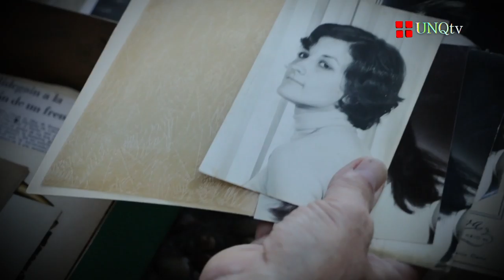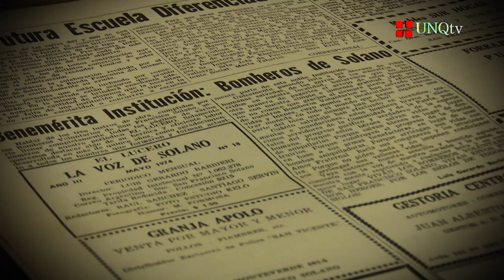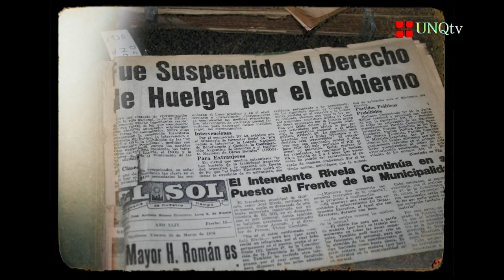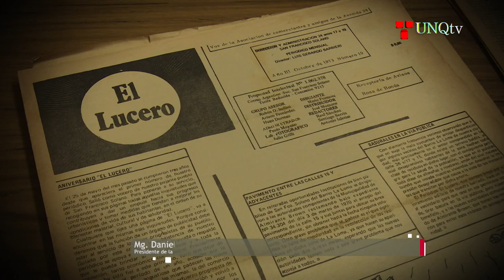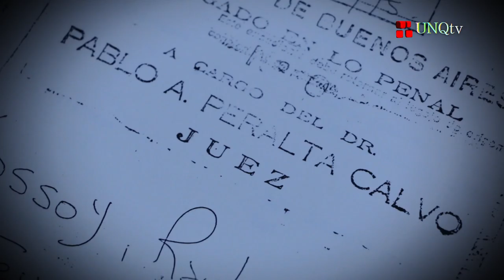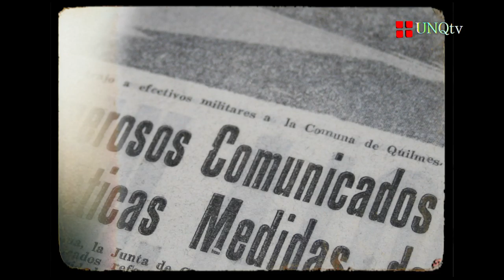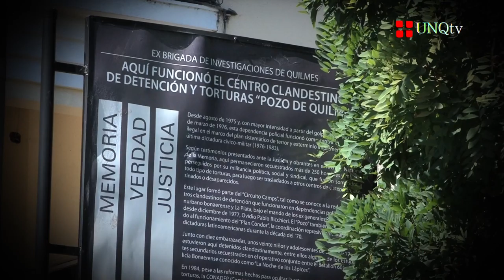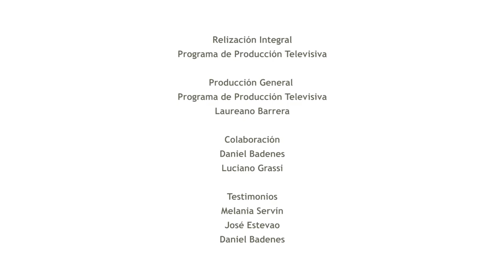Especial Medios y Dictadura: Capítulo 3 - La voz de Solano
El Programa de Producción Televisiva presenta el "Especial Medios y Dictadura", una serie documental web sobre los hechos emblemáticos sucedidos durante la última dictadura cívico militar que involucran y entrecruzan a los medios de comunicación con los centros clandestinos de detención de la zona sur.

Este proyecto web forma parte de las actividades "30mil, 40 años, todo el año, toda la vida" que emprendió la Universidad este 2016, y está enmarcado en el trabajo del Proyecto Universidad, Memoria y Ciudadanía del Programa Comunicación, Participación y Ciudadanía de la UNQ. Además cuenta con el aval del Programa Universitario de Historia Argentina y Latinoamericana (PUHAL) de la Secretaría de Políticas Universitarias del Ministerio de Educación de la Nación.

Capitulo 3: La voz de Solano
En este capítulo recuperamos las ideas de Ana María Estevao y Santiago Servin, hacedores de El Lucero y La Voz de Solano, a través de los testimonios de sus hermanos, Melania Servín y José Estevao (ex ombudsman de Quilmes). Completa el testimonio el docente e investigador Daniel Badenes.

Accedé a los anteriores episodios y a los próximos capítulos desde: mediosydictadura.web.unq.edu.ar

Producción General
Programa de Producción Televisiva
Laureano Barreda

Colaboración
Daniel Badenes
Luciano Grassi